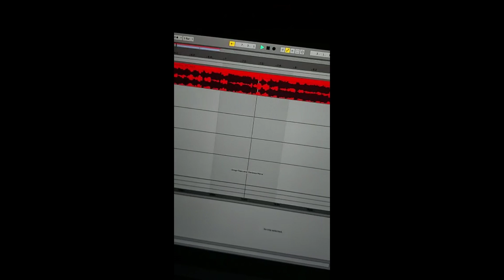Shawn Bhai X Dua Baby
Jab sirf khudko hi dekhna h video to description kon likhe.